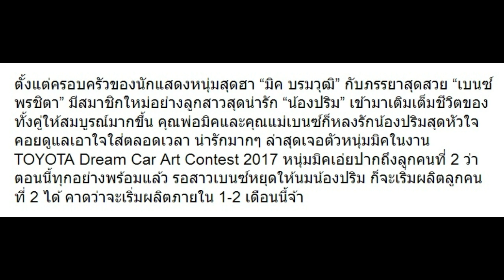แฟนคลับว่าไง! เมื่อ “มิค บรมวุฒิ” เอ่ยปากเรื่องลูกคนที่ 2 แบบนี้แล้ว!!